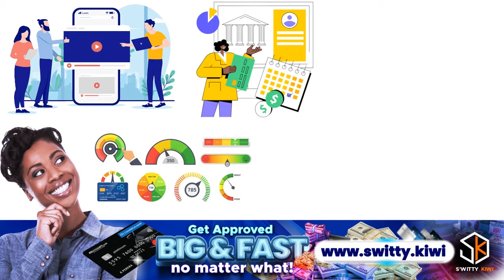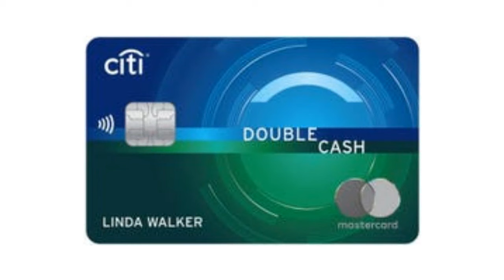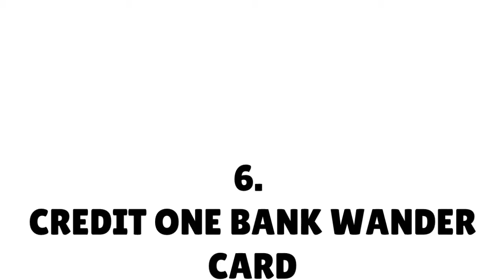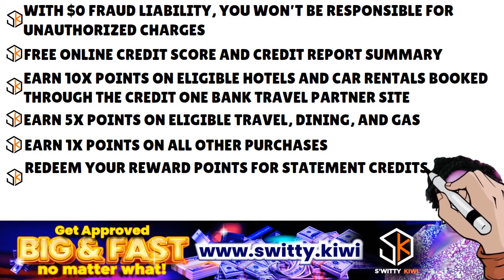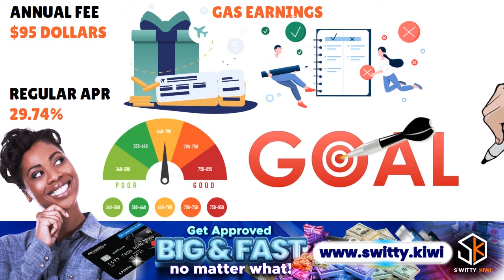Personal Credit Cards Fair Credit From Banks (2024) | Achieving Financial Freedom 💰 CREDIT S5•E82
Personal Credit Cards Fair Credit From Banks (2024) | Achieving Financial Freedom With Fair Credit Cards - Unlocking The Best Fair Credit Card Deals.